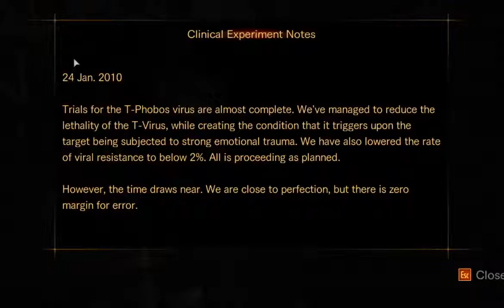Resident Evil Revelations 2 Episode 2 - Gameplay Final Part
Resident Evil Revelations 2 Episode 2 - Gameplay